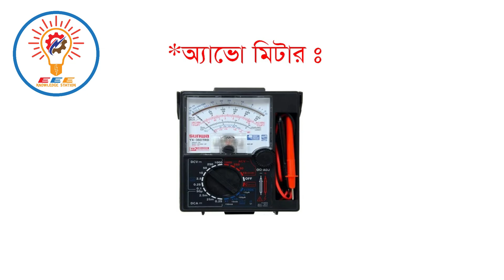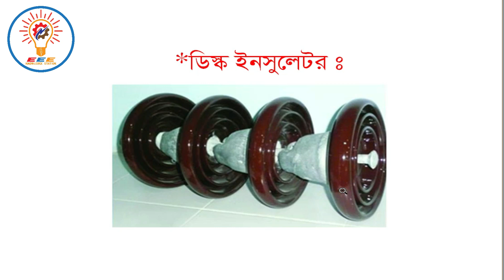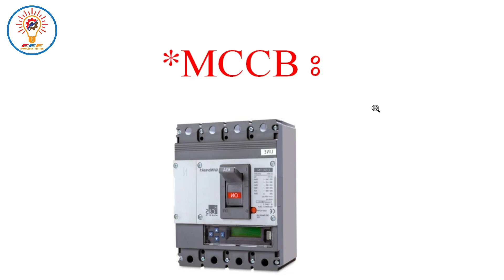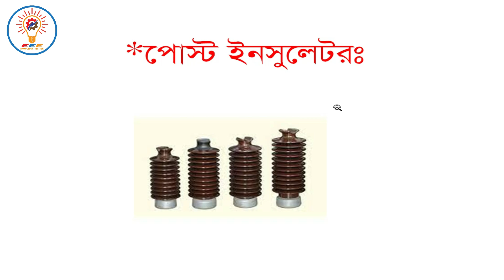লাইসেন্স বোর্ডের টেবিলে থাকা সরঞ্জামগুলোর নাম ও কাজ।পার্ট-০১। ABC License Exam Preparation।।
How To Connect DOL Starter With Three Phase Motor।। ডল কানেকশন ‍সাথে থ্রি ফেজ মোটরের স্টার সংযোগ ।।

ABC LICENCES VAIVA QUESTION AND ANSWER PART 1.কখগ লাইসেন্স ভাইভা পরীক্ষার  প্রশ্ন ও উত্তর পর্ব ১।।

আপনারা যারা বিএসসি বা ডিপ্লোমা ইঞ্জিনিয়ারিং ( Electrical / Mechanical / Civil / Computer Science Engineering ) শেষ করে সরকারি চাকুরির (সহকারি প্রকৌশলী অথবা উপ-সহকারি প্রকৌশলী) জন্য প্রিপারেশন নিচ্ছেন, তাদের জন্য এই ভিডিও।আশা করছি আপনাদের পরীক্ষা প্রস্তুতি ভালো হচ্ছে। সবার জন্য শুভ কামনা।